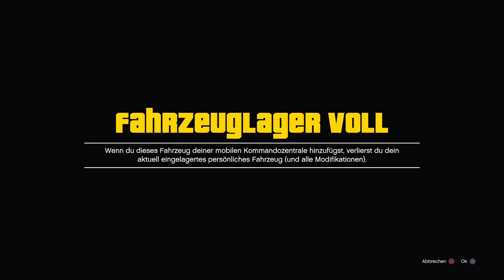SCHMUTZIGE KOPIE GANZ EINFACH LOSWERDEN IN GTA ONLINE DEUTSCH/GERMAN